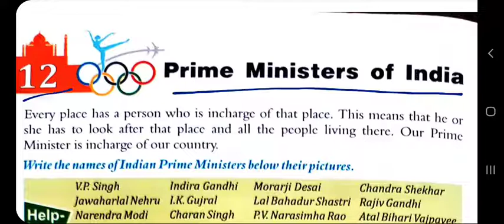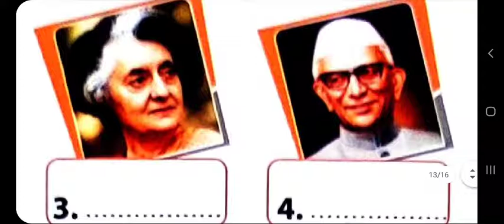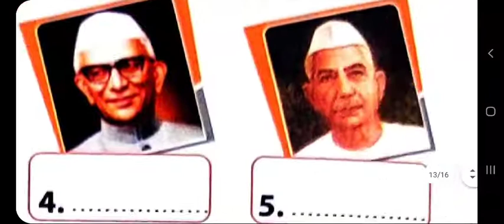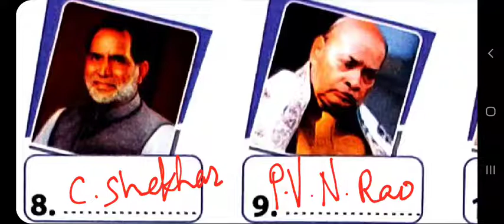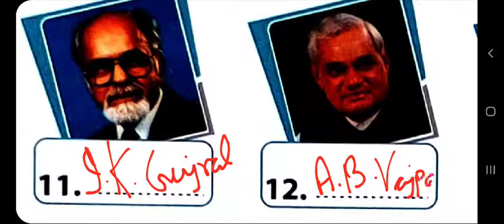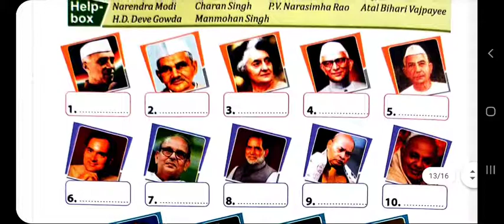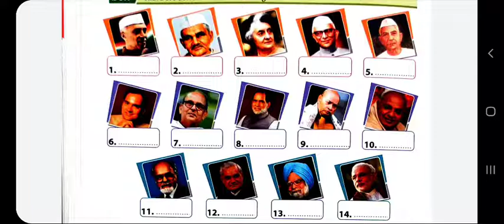G.K. for Class-3 : Lesson-12 : Prime Minister of India